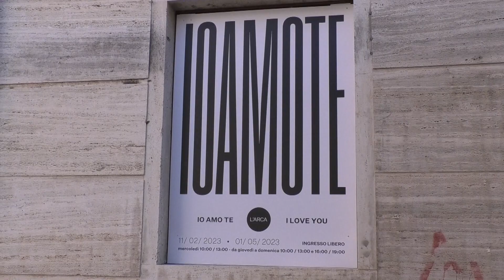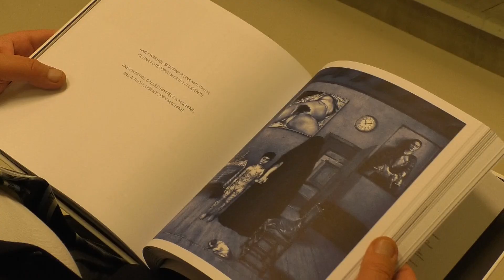Arte | Teramo: fino al 1 maggio a L'Arca la mostra "Io Amo Te"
| SUPER J |

Contatti Redazione:
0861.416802